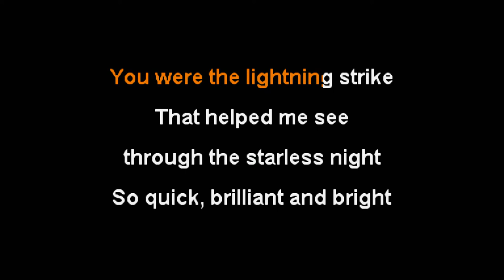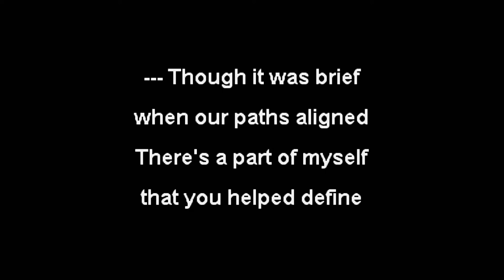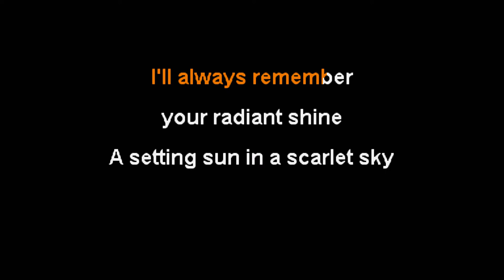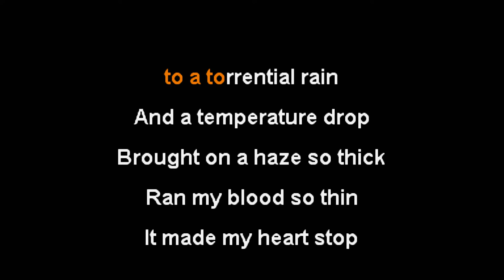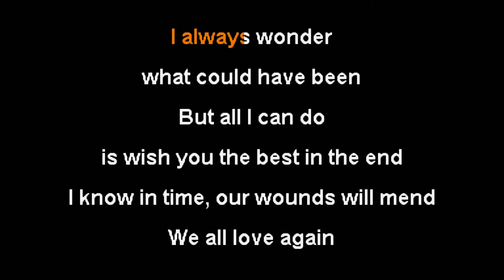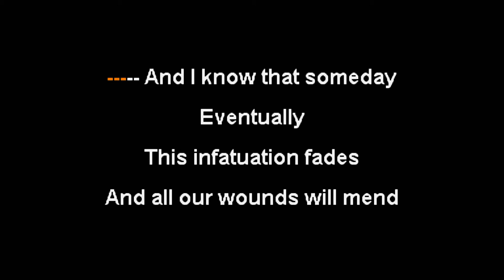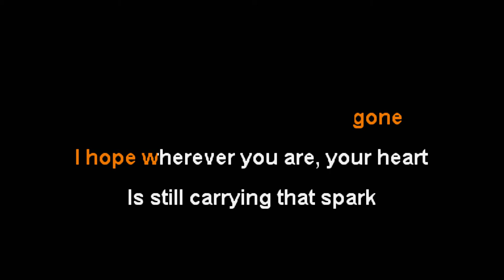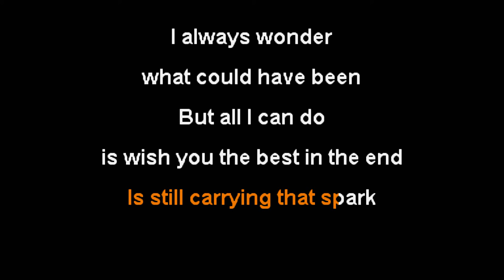Capstan - We'll Always Have Paris [Karaoke Instrumental]